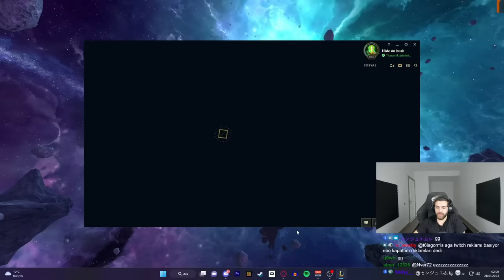ÖĞRETİCİ IRELIA & SYLAS! | EKİP İLE 5V5 LEAGUE OF LEGENDS